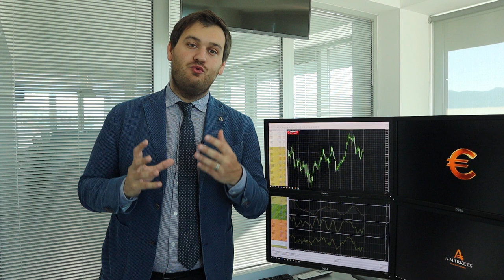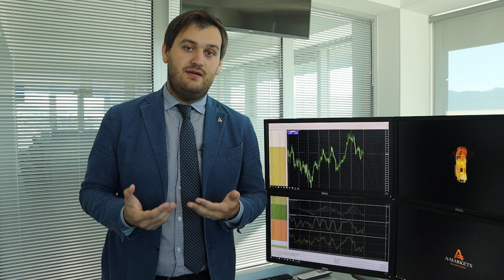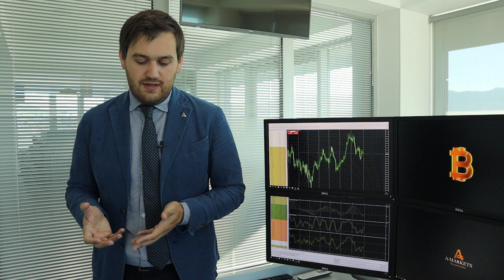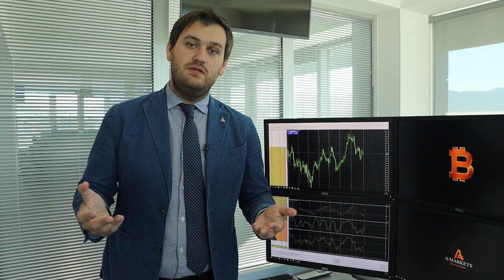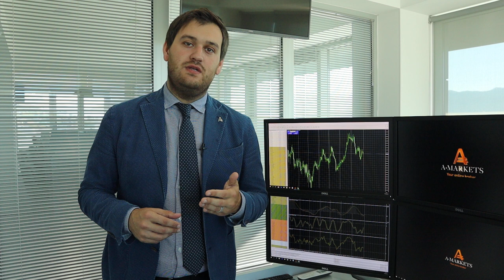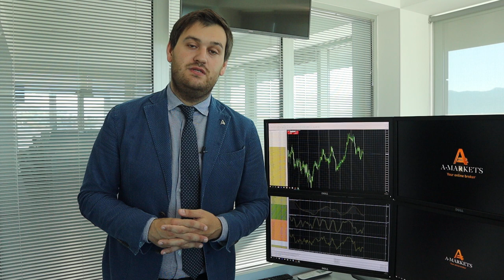В понедельник рынки откроются с гэпом?